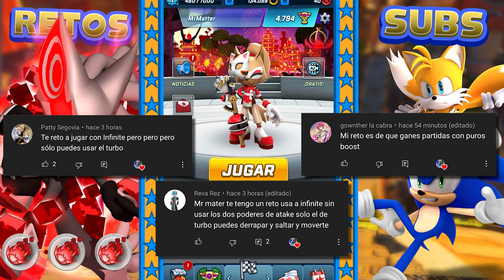😲 GANO EN SEGUNDOS SOLO USANDO EL BOOST DE INFINITE ❗ SONIC FORCES SPEED BATTLE RETOS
Retos de sonic forces speed battle, se puede ganar con infinite usando solo el boost ? Infinite esta roto ? como ganar facilmente en sonic forces speed battle